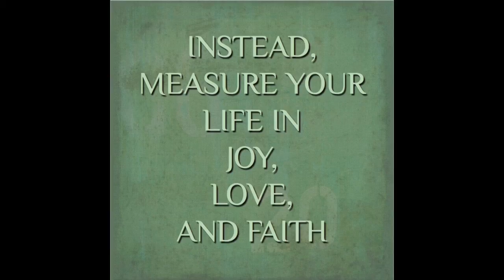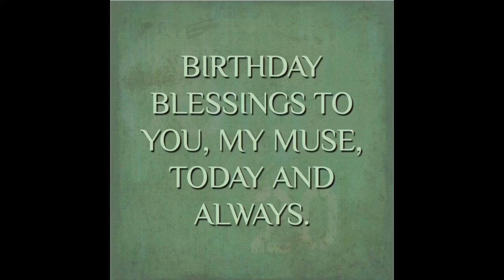Brendon's Birthday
On the Occasion of Brendon's 79th Birthday